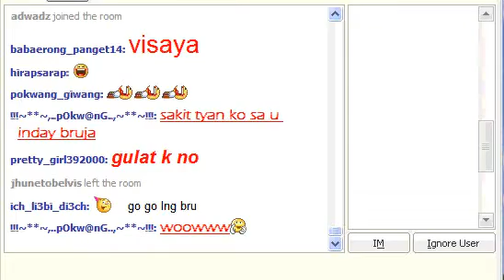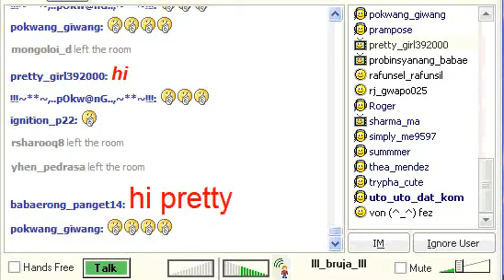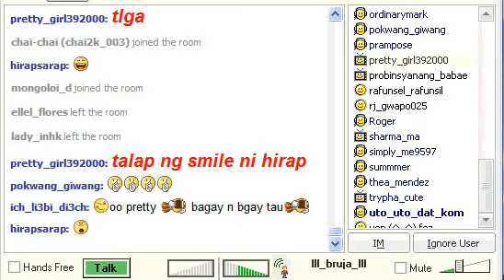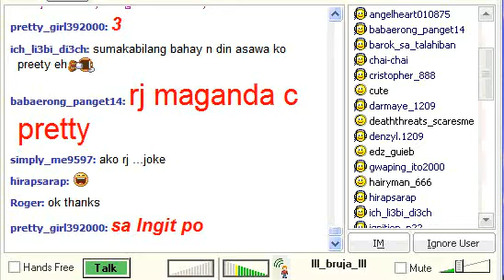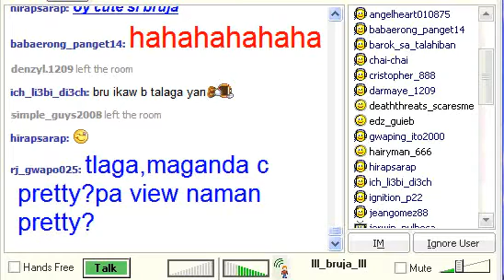bruja hopelessly devoted to you